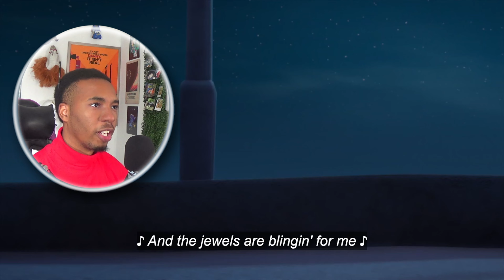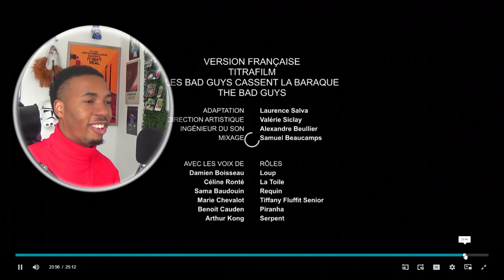*The Bad Guys* Aren’t Made For The Christmas Life😭*A Very Bad Holiday* (FULL MOVIE REACTION)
None of the contents in this video belong to me. They belong to the original creators.

𝙽𝚊𝚖𝚎 : DeAndre or Dre
𝙰𝚐𝚎: 20
𝚆𝚑𝚎𝚛𝚎 𝙸 𝚕𝚒𝚟𝚎 : Florida
𝙾𝚌𝚌𝚞𝚙𝚊𝚝𝚒𝚘𝚗 : Aspiring actor , movie lover , Christian , college kid , sushi lover